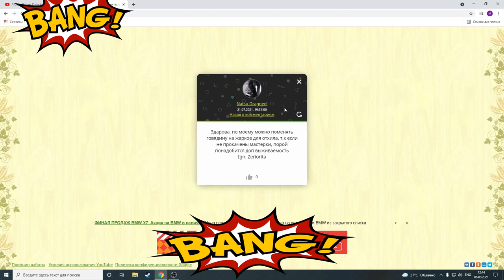Albion Online! Заработок новичку! Фарм серебра на старте! Конкурс!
Заработок серебра в Albion Online!
Гайд на фарм серебра для новичков!
Юбилейный конкурс с отличными призами!